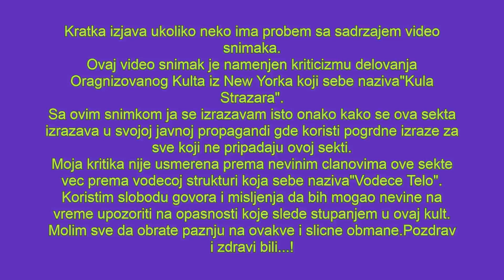Jehovini Svedoci Burek uz Jakovin Blagoslov